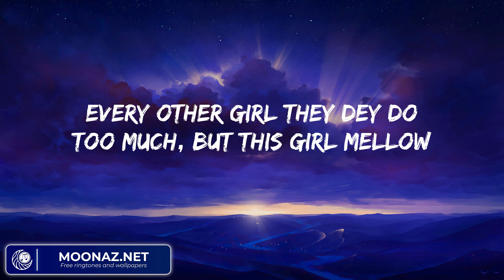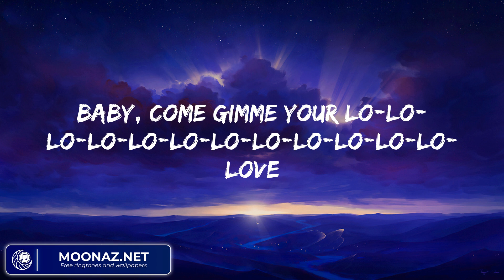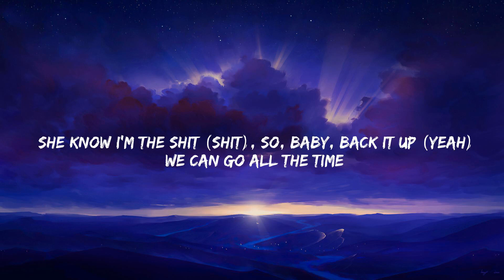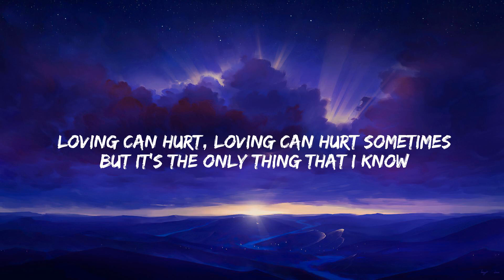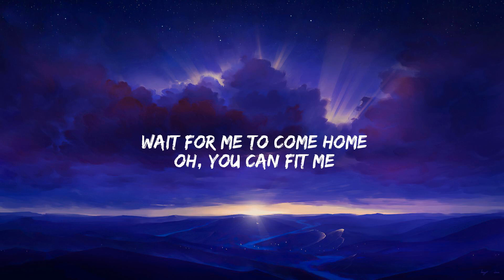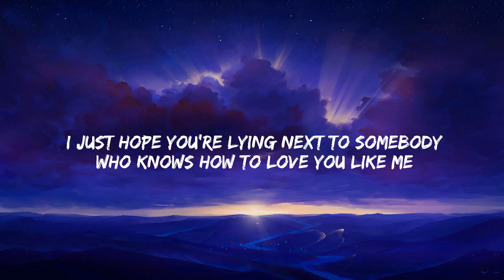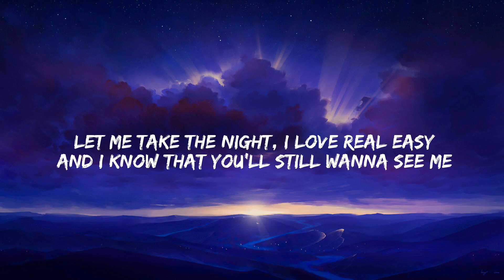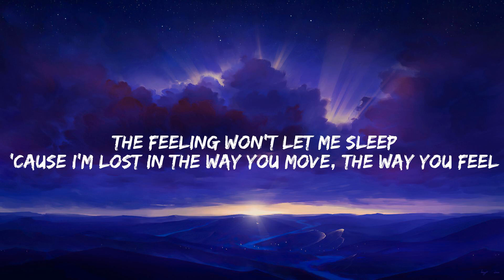Rema - Calm Down (Lyric Video) Justine Skye, Tyga, Ed Sheeran, Charlie Puth...Mix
Lyrics:
(Vibez)
Another banger
Fanta, uh-uh
Oh-oh-oh-oh-oh-oh-oh-oh-oh-oh-oh
Fanta, uh-uh
Your love